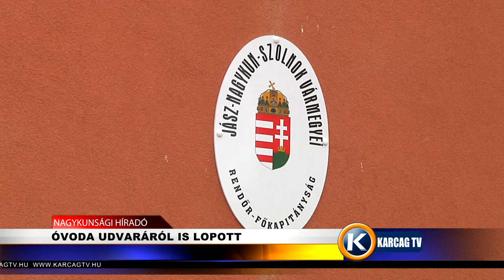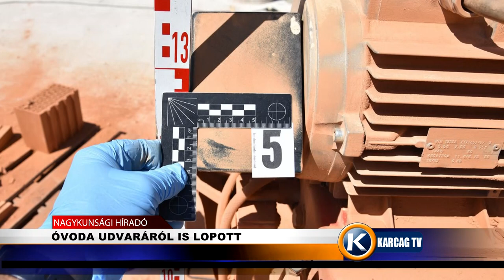ÓVODA UDVARÁRÓL IS LOPOTT